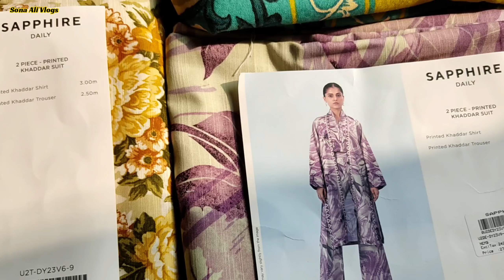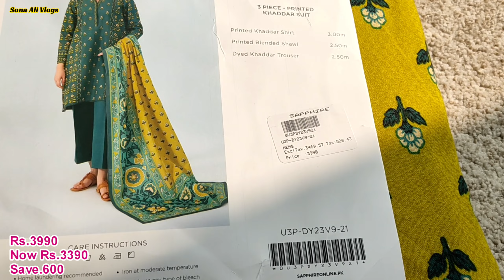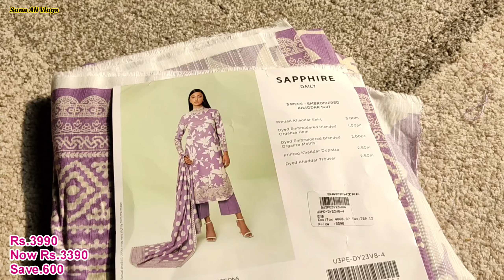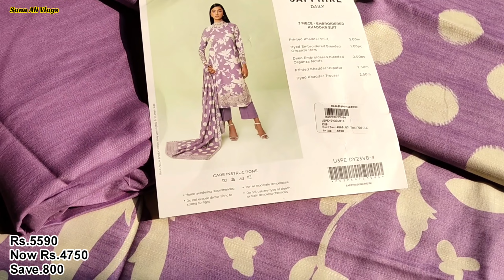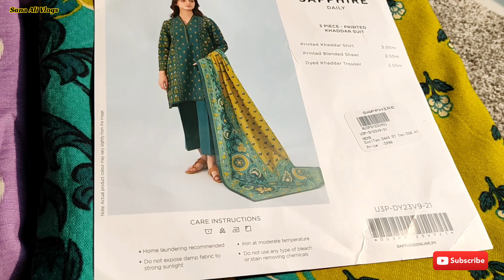Sapphire New Winter collection 2023 || Sapphire Khaddar Collection || Best For Winter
Asalam'0'Alaikom Everyone :
In this video, I have shown
onlineshopping, etc
entire video.

Sapphire new collection 2023
Sapphire festive collection 2023
Sapphire new arrivals 2023